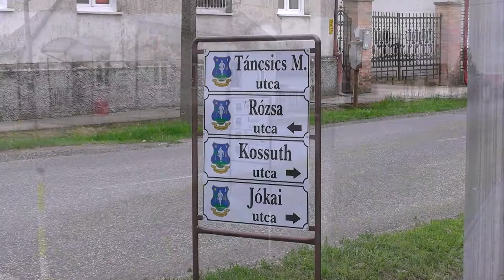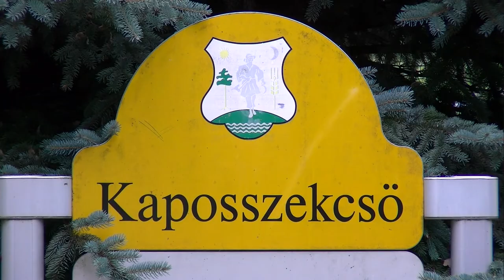Rollerrel és konditeremmel a rongálás ellen? - Kaposszekcső 20200622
Rollerrel és konditeremmel a rongálás ellen? Kaposszekcsőn érdekes formáját választotta az önkormányzat a közterületen történt brutalitások visszaszorítására. A falu polgármestere beszélgetést kezdeményezett a fiatalokkal a megoldásokról.